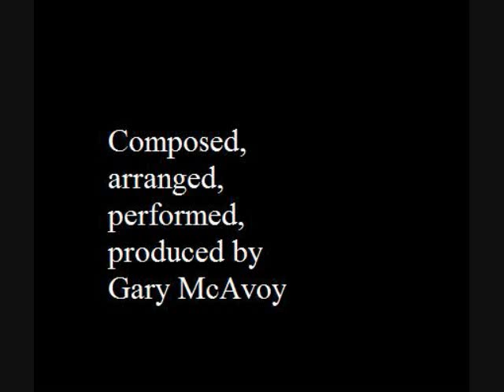Ozone Layer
Composed, arranged, performed and produced by Gary McAvoy